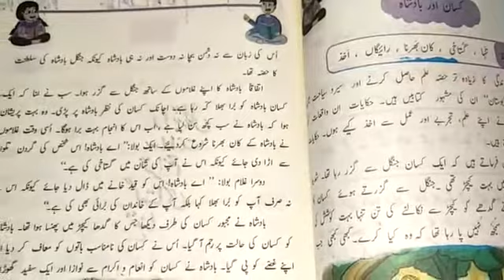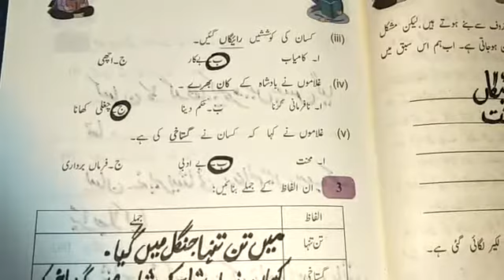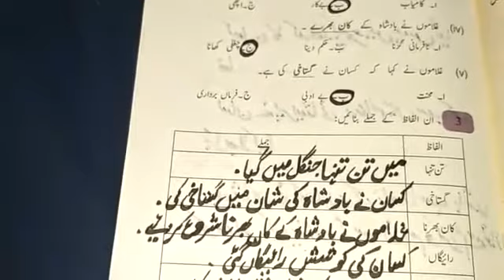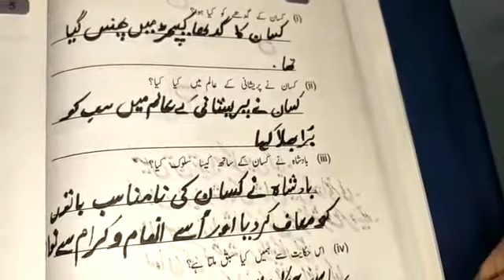Grade 4 (404) urdu lecture 8 part 1